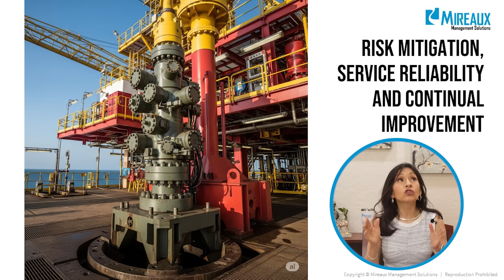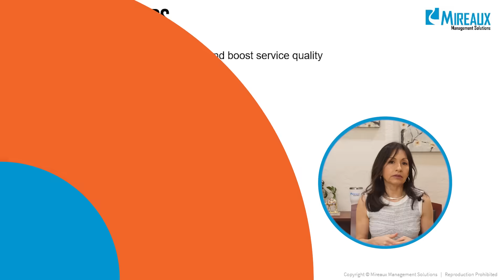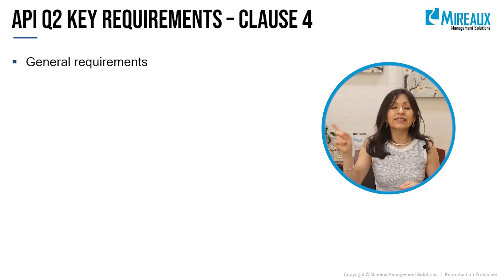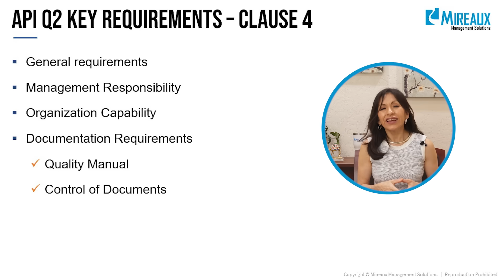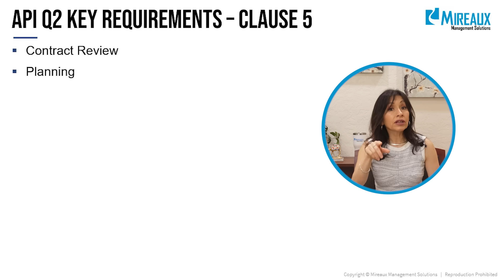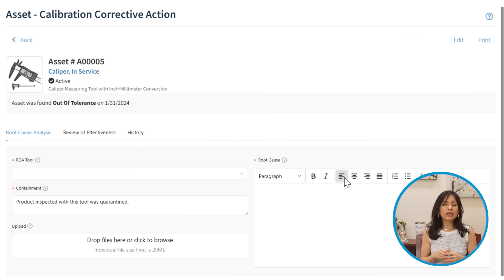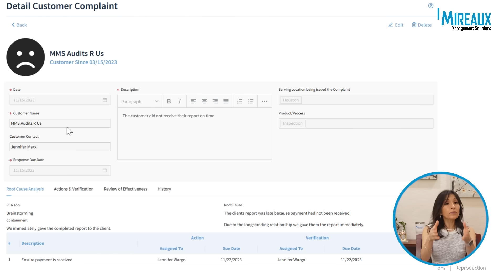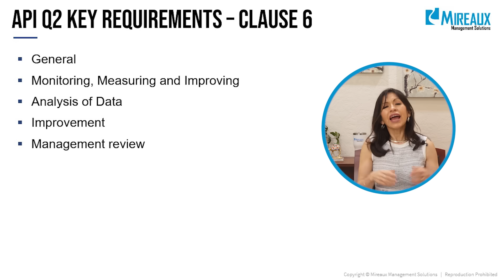What is API Q2? Quality Management for Oil & Gas Service Providers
In this video, we dive deep into API Specification Q2, the groundbreaking quality management standard developed specifically for service supply organizations in the petroleum and natural gas industry.

If API Q1 is for manufacturers, API Q2 is for the service side of the oilfield—those performing high-risk activities like well intervention, construction, production support, and abandonment. This standard emphasizes risk mitigation, service reliability, and continual improvement, especially in the complex and hazardous environments upstream companies face.

We’ll walk you through:
✅ Why API Q2 was created
✅ How it compares to API Q1
✅ Key requirements across Clauses 4, 5, and 6
✅ Real-world examples of what Q2 looks like in the field
✅ How tools like Web QMS can help meet API Q2 requirements

You'll learn how API Q2 helps ensure services are planned, traceable, and aligned with customer and safety requirements—minimizing risk and maximizing performance in every stage of service delivery.

Whether you're new to API Q2 or preparing your organization for certification, this video will give you a clear understanding of what this standard is all about and why it’s critical for today’s oil and gas service companies.

Chapters include:
- History of API Q2
- Overview of Clauses 4, 5 & 6
- Risk assessment, planning, and MOC
- Service Quality Plans (SQPs) & performance validation
- Documentation, training, and continual improvement